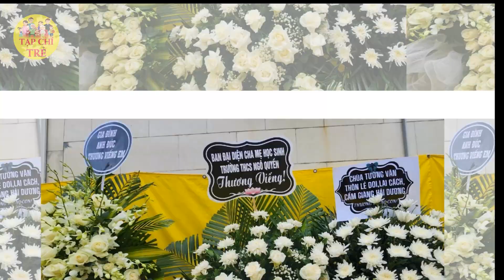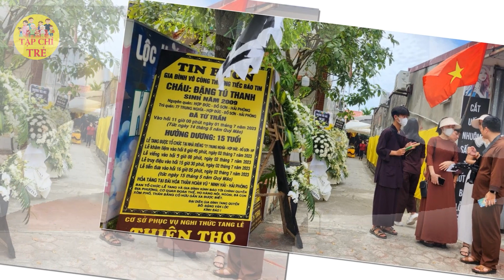TRƯA NAY: Ba mẹ Tú Thanh đã về tới, bật khóc nức nở khi nhận được KỈ VẬT CUỐI CÙNG của con gái